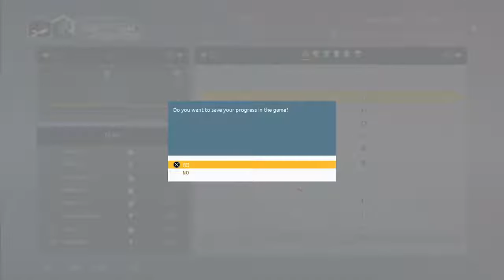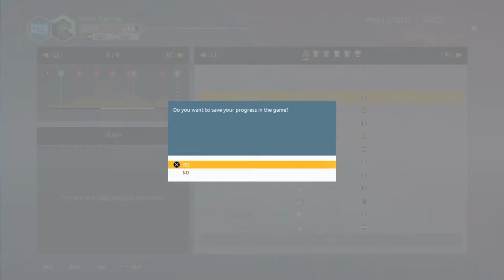Tour de France 2018 Pro Leader Mode Ep 2 Arnie Struggling?